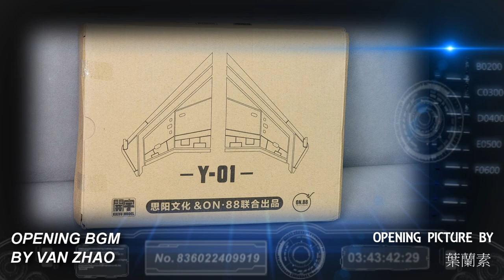胡服騎射的變形金剛分享時間1459集 DS 緋紅之翼 升級配件包 Deformation space ds 01 crimson wings UPGRADE KIT